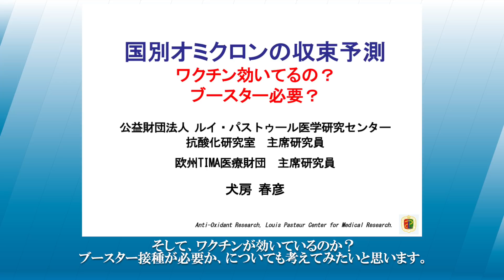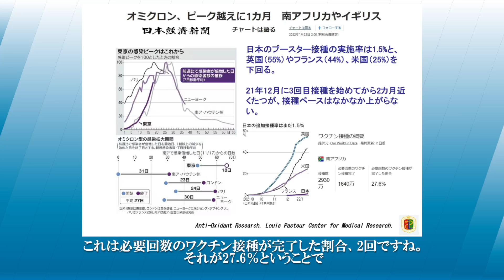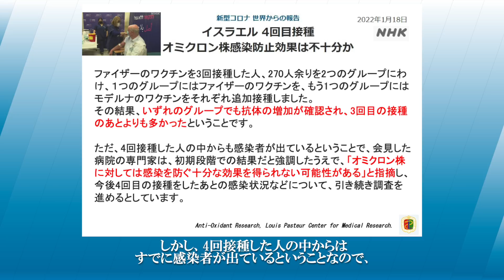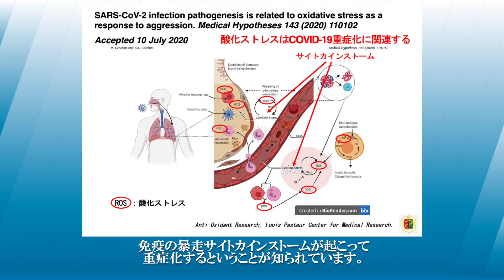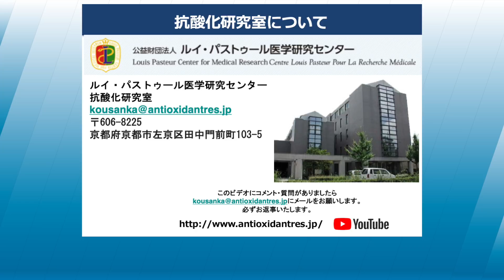世界各国オミクロンの収束予測／犬房春彦（ルイ・パストゥール医学研究センター／医師・医学博士）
（内容）
感染が広がる新型コロナウイルスの変異型オミクロン株。南アフリカや英国など、感染拡大した国を分析すると、感染拡大がピークを迎えて減少に転じるまでの期間が1ヶ月前後であることが分かりました。ワクチンのブースター接種の予防効果についても紹介します。

（引用）
オミクロン、ピーク越えに1カ月　南アフリカやイギリス
イスラエル 4回目接種 オミクロン株感染防止効果は不十分か